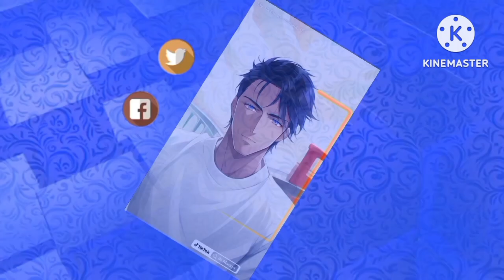The Universal Intro Acapella in Amazing Color and Mind-Blowing Effects #04 | MixMaster Fx